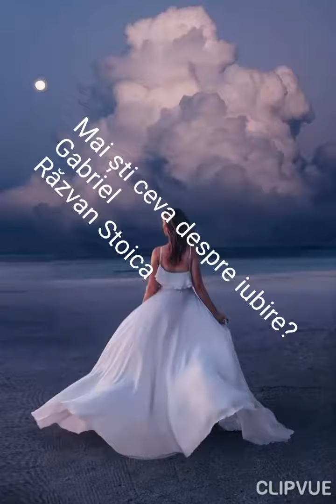Mai şti ceva despre iubire?. Voce şi text. (Gabriel Răzvan Stoica)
Fără iubire viaţa nu are sens